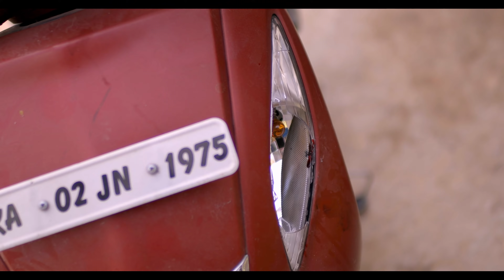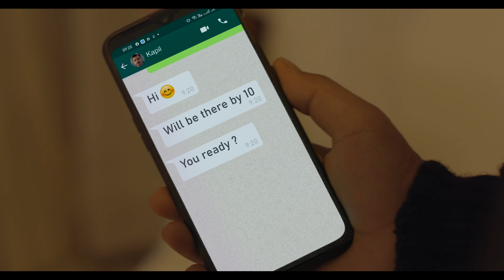Pratilipi's Midnight Lily | Episode 1 | Web Series | Story by Nitin Mishra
Neena dies accidentally after a heated debate with her husband Ved. With Neena's lawyer, approaching, Ved tries to hide the body, only to find out that Neena's body has disappeared ! To make matters worse, a mysterious girl Latika appears on his door.

Language: Hindi
Genre: Crime, Thriller, Drama, Web Series
Story By : Nitin Mishra
Director: Kush Singh, Sachin Malvi
Actor: Sandeep Jain, Harita Shah, Sphoorti Biradar, Rohit Hemrajani, Sachin Malvi, Shubham Dadich, Puneet Shukla, Tripti Kulkarni, Rashika Pradhan